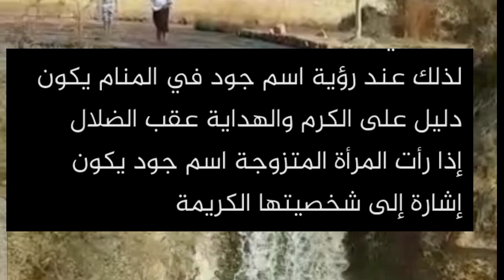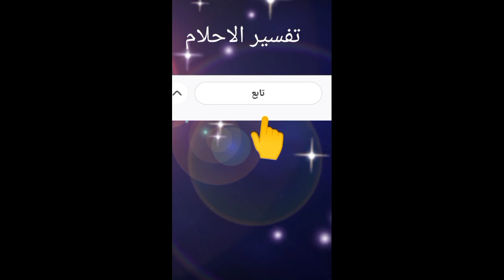تفسير حلم أسم جود في المنام بالتفصيل لابن سيرين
رؤيه أسم جود